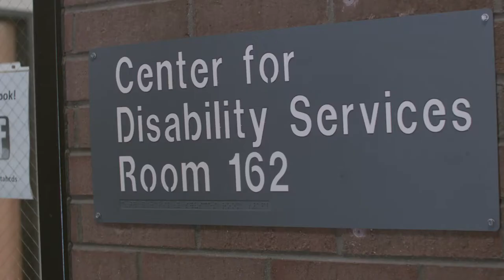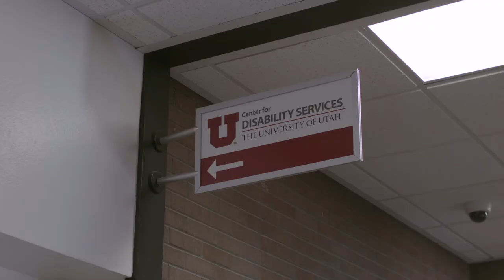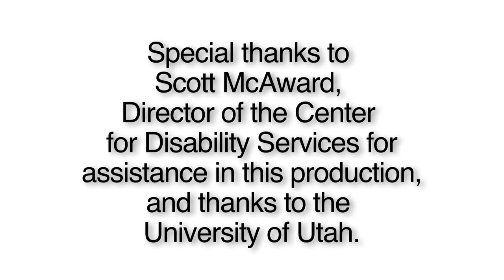Supported Education at the University of Utah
For students with mental health issues, it can be a struggle to succeed in higher education. While all students have to deal with academic pressure and adjust to independent living, those with mental health needs must manage additional challenges related to their their health and wellness. This can be difficult to do. In fact 86% of students with mental health needs drop out.

One way that colleges and universities can reverse this trend, and help students to stay in school and graduate, is by adopting a "supported education" model. The practice of supported education entails the creation of a network of campus resources that work together to offer services and develop accommodations that are tailored to individual students' needs.

The CAFE TA Center visited the University of Utah in the fall of 2014 to see how their supported education program functions. By speaking with professionals, faculty and the students they serve, we were able to gain a sense of how a quality program creates a culture of responsiveness and empowerment to help students succeed.